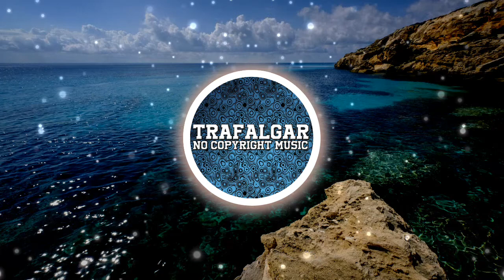aego - waiting for you ft. jarodpanda | [No Copyright Music]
🎵Support the creator:
aego: